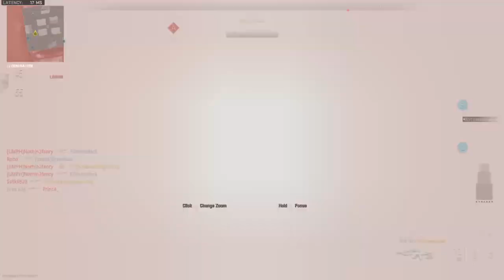Getting jiggy on mw2